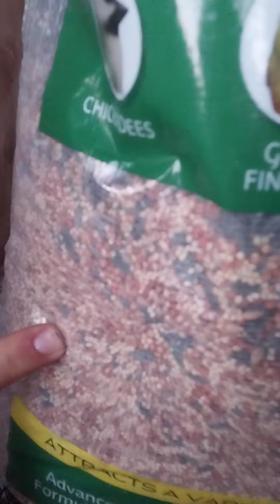la mejor comida Para tus palomos